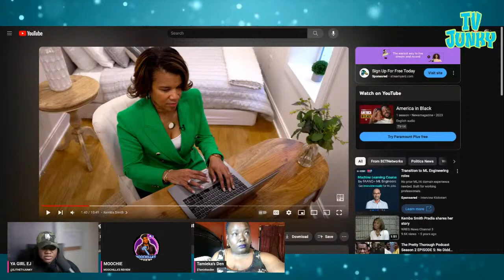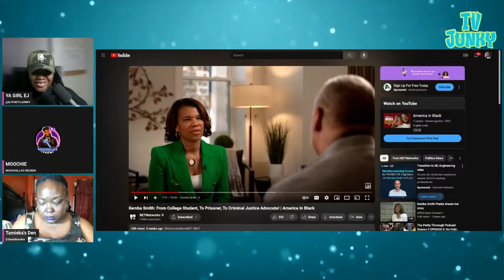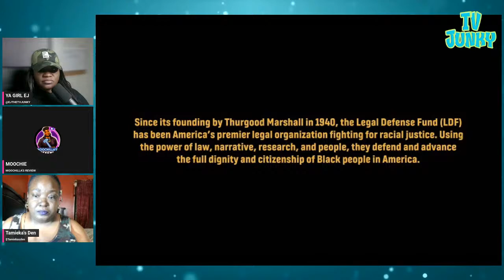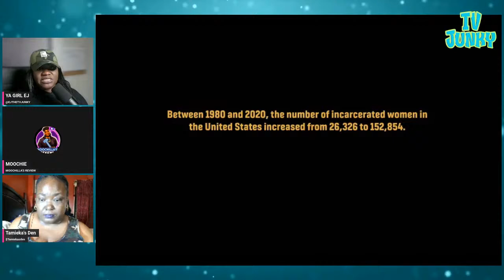Kemba Live Movie NIght wit da ladies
Strictly Opionated Gifts by Just Call Me EJ ⬇️⬇️⬇️ Tshirts and More

$Teamjones32
IF YOU LIKE THE MUSIC IN MY VIDEOS, THEN GO SUPPORT THE ARTIST:
List of all the Music I use in my videos i will continue to add more
Different By RNG
Yeah You by King Sis
GoodBye So Long by Spring Gang and MIa Pfirman
So I Changed by Mimmi Bangoura